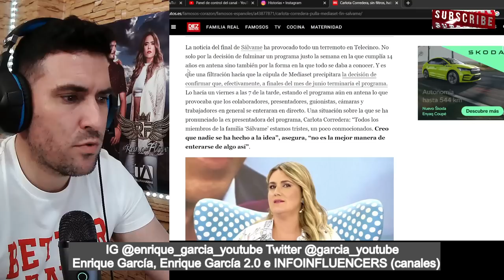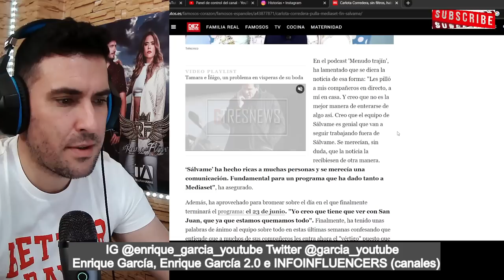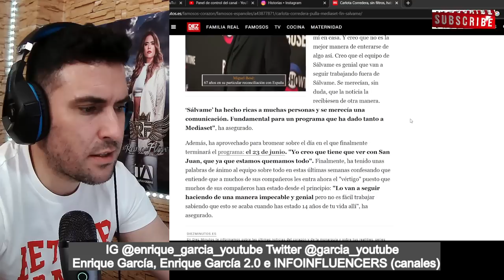PULLAS de Carlota Corredera a sus ex compañeros de SÁLVAME por la CANCELACIÓN